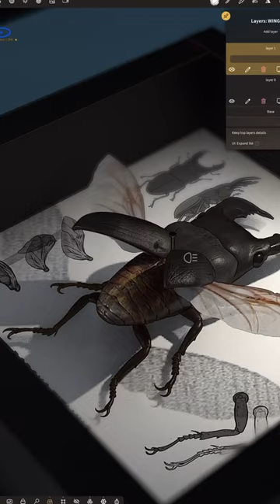Nomad Sculpt - Stagg Beetle